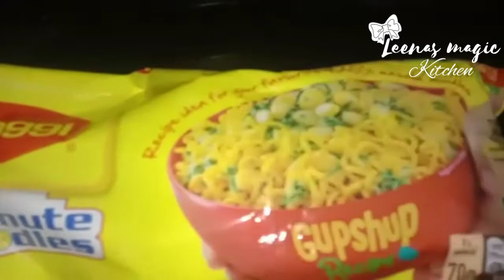മാഗി മസാല ഇല്ലാതെ ചിക്കൻ നൂഡിൽസ് ഇങ്ങനെ ഒന്ന് ഉണ്ടാക്കി നോക്കിക്കേ😋😋||Chicken Noodles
hope u all enjoyed my video  🙏🙏🙏

thankyou🙏🙏